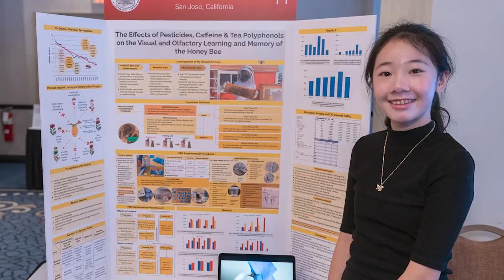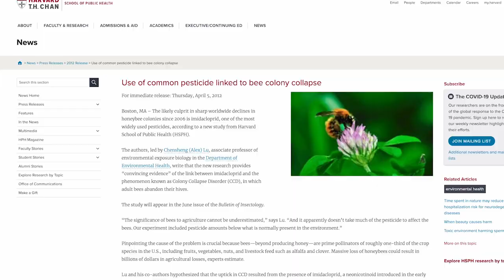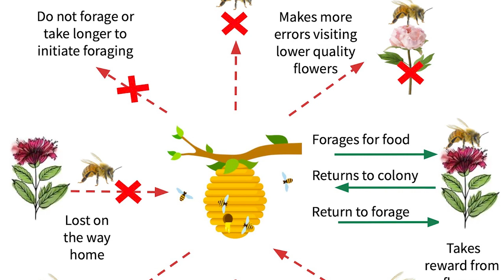A California Teen’s Research on Bees’ Memory Is Helping Avert Colony Collapse Disorder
With the help of a local beekeeper, San Jose’s Rory Hu launched an experiment where artificial flowers helped boost bee learning